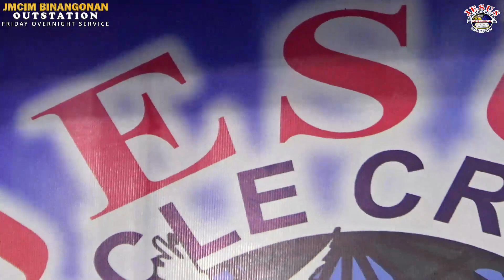I Offer My Life | Bel. Combined Youth & Singles Choir | JMCIM Binangonan Rizal | 04 Feb 2023